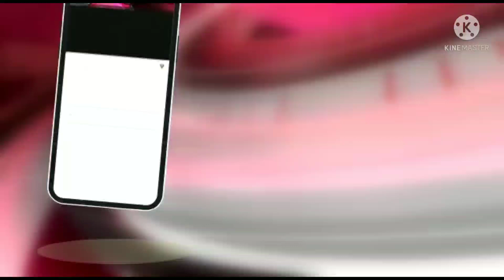अमृतवेला ट्रस्ट के प्रमुख रिंकू भाई साहेब ने सिंधी समुदाय से माफी मांगी